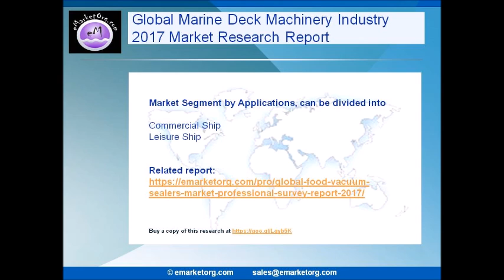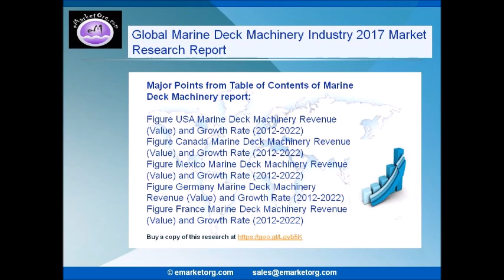Marine Deck Machinery Market Analysis Survey Research Growth and Forecast Report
Marine Deck Machinery
Global Marine Deck Machinery market from the in depth perspective of all the ongoing trends that are affecting the market and are important to be understood are studied. These trends of Global Marine Deck Machinery Market Research Report 2017 are geographical, economic, socioeconomic, political, cultural, political, and many other are studied. The overall effect on the consumer preferences will have a major say on the market working in the years to come.

Browse the Complete Marine Deck Machinery Market Report with comprehensive Table Of Contents @